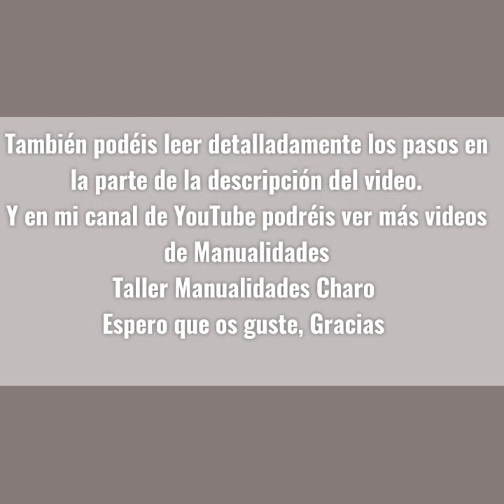tallermanualidadescharo Plato cristal con decoupage y estarcido, TUTORIAL ESCRITO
Plato de cristal decorado con decoupage y estarcido, yo este plato lo voy a utilizar para decorar la mesa de la cocina.
PASOS;
1) Plato cristal limpio
2) Utilizamos una lámina de papel decorativo con motivos de cocina en este caso yo he utilizado una que lleva cubiertos, lo recortaremos con tijera para que quede bien integrados ya que vamos a utilizar diferentes técnicas.
3) Una vez recortados los pegaremos al plato con cola de decoupage, nos ayudamos con un plastico transparente para alisar bien y quitar las posibles arrugas.
4) Utilizaremos las hojas de un periodos para crear una decoración alrededor del plato,  cortaremos los trozos del papel con los dedos y los envejecemos con Distress vintage antes de pegarlos, y los iremos pegando con la cola de decoupage.
5) Con pintura acrílica color blanco marfil y con una plantilla en este caso con dibujo de arlequín, haremos un estarcido para decorar el fondo del plato, para destacar el dibujo y hacer un contraste, pegaremos papel de arroz de color rojo con la cola para decoupage, dejaremos secar muy bien, antes de pintar..
6) Una vez bien seco el papel de arroz lo pintaremos con pintura acrílica color rojo.
7) Con pintura metalizada color cobre pintaremos todo el contorno del plato.
8) Al plato le vamos hacer unas pequeñas patitas y para eso utilizaremos un corcho de botella lo cortaremos en cuatro trozos y los pegamos con silicona caliente.
8) Con dos trozos de cuerda de cañamo, crearemos de decoración una asas que las pegamos con silicona caliente.
Y ya por último para proteger bien el trabajo le daremos varias capas de barniz yo en este caso le he dado látex.
Espero que os haya gustado y gracias mis fieles seguidor@s ⚘⚘🥰